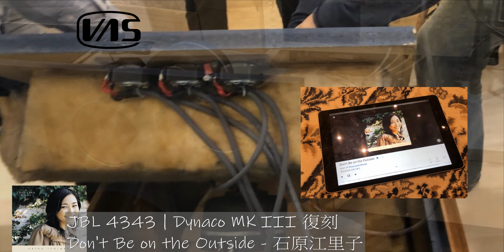Don't Be on the Outside - 石原江里子 | JBL 4343 | Dynaco MK III 復刻